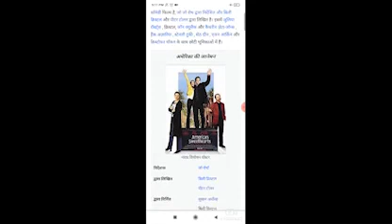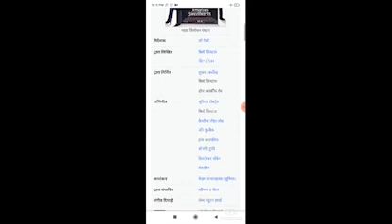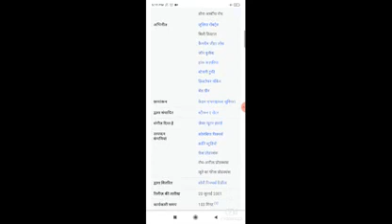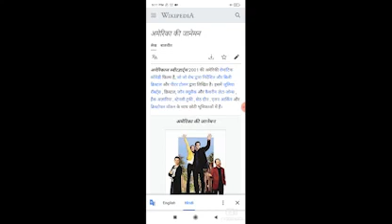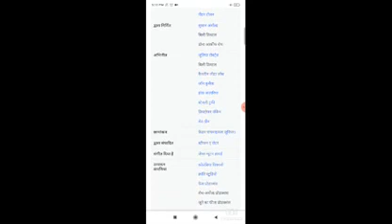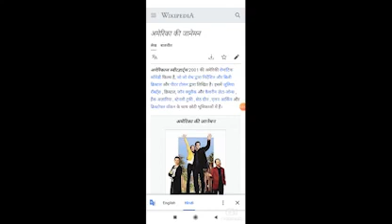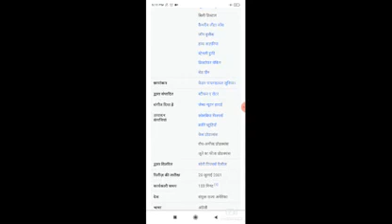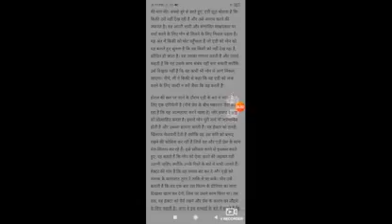America's Sweethearts Full Movie Facts / Julia Roberts / Billy Crystal / Catherine Zeta /John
In this video we will tell you about fact and review of movie America's Sweethearts